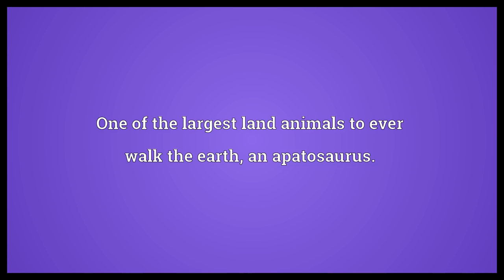Brontosaurus Meaning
Video shows what brontosaurus means. One of the largest land animals to ever walk the earth, an apatosaurus.. brontosaurus synonyms: brontosaur, thunder lizard.  Brontosaurus Meaning. How to pronounce, definition audio dictionary. How to say brontosaurus. Powered by MaryTTS, Wiktionary